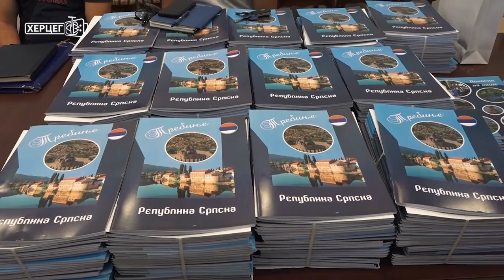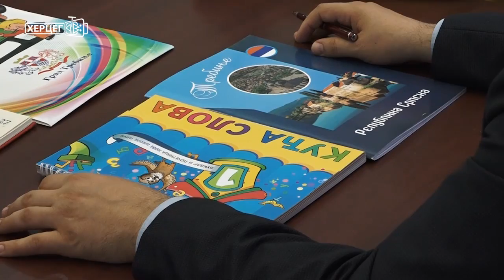Sve spremno za početak školske godine u Trebinju (28.08.2020.)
Osnovne škole u Trebinju spremno dočekuju novu školsku godinu i prijem đaka. Iako ništa neće biti isto kao predhodnih godina, iz sve tri obrazovne ustanove kažu spremili su sve neophodne materijale, a procedure svakodnevnog odvijanja nastave biće strogo usklađene sa preporukama resornog ministarstva i lokalnog kriznog štaba.